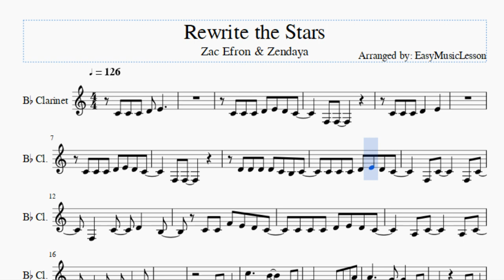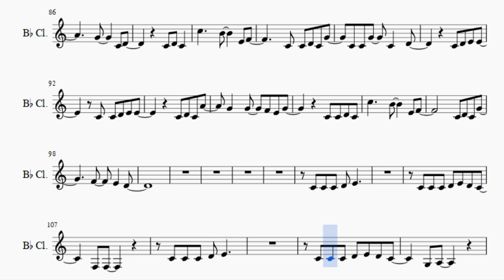Clarinet Sheet Music: How to play Rewrite the Stars by Zac Efron & Zendaya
Here is a sheet music/tab video on the song Rewrite the Stars by Zac Efron & Zendaya on the clarinet. A clarinet sheet music arrangement which is transposed to notes that are easily played by clarinet, for the song Rewrite the Stars by Zac Efron & Zendaya.

EasyMusicLesson teaches you to play the your favorite instrument, through well-arranged sheet music so that you too can learn how to play Rewrite the Stars by Zac Efron & Zendaya on the clarinet as fast as you can. A clarinet sheet music with backing tracks to help your play the song better.